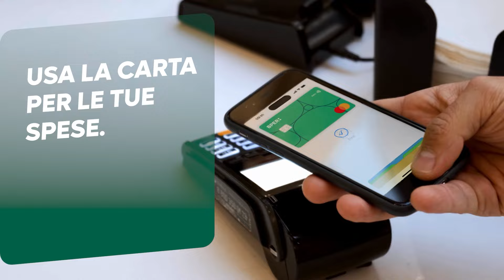BASKET X TUTTI | BRINDISI-DINAMO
Appuntamento con il Basket X Tutti che analizza il successo della Dinamo a Brindisi. Da dove nasce l'approccio positivo del Banco, i differenti attacchi sul pick and roll, le letture di gioco e le giocate chiave che hanno permesso alla squadra di Markovic di portare a casa la vittoria.